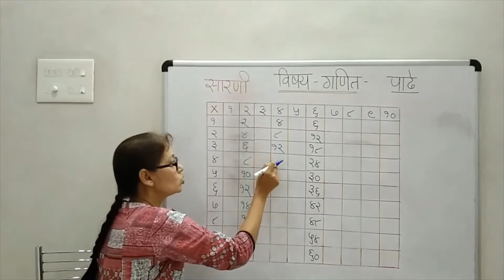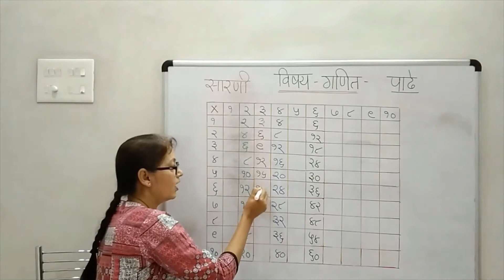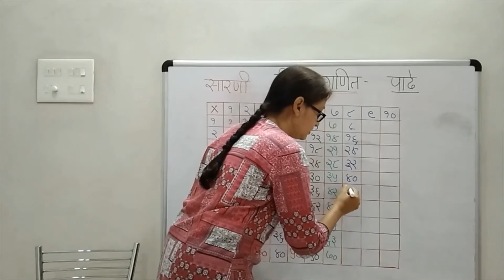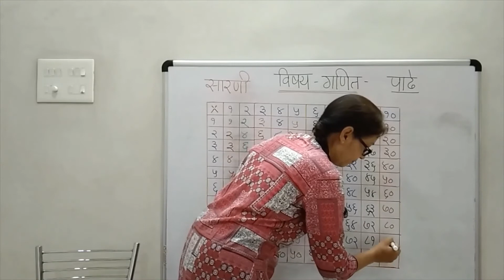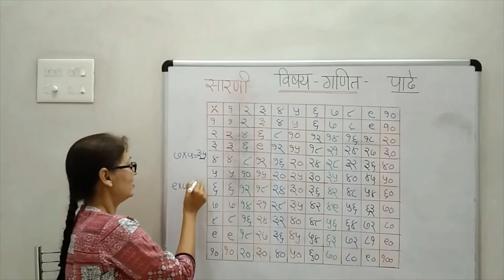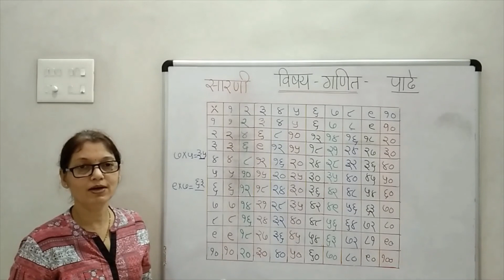इयत्ता ३ री गणित पाढ्यांची सारणी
पाढ्यांची सारणी इयत्ता ३ री गणित